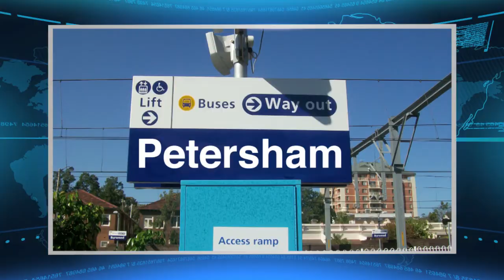Roast News Update 27th August, 2012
The Roast 27th August: Today's episode on Cityrail improvements is 2 minutes long...7 minutes...16 minutes...29 minutes